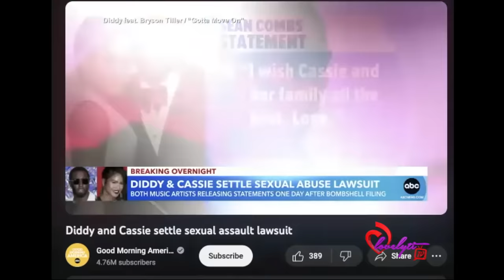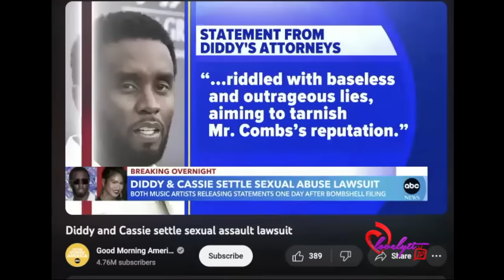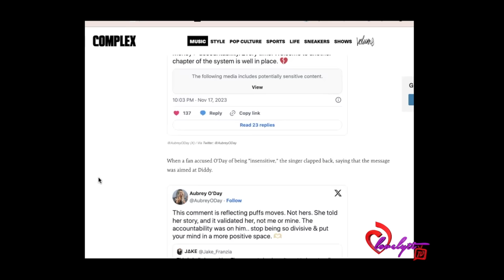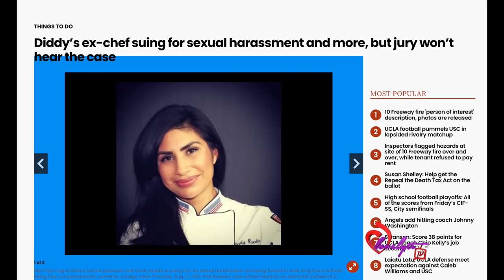Diddy settles lawsuit with Cassie/slim thug goes off+ Pardi Drops a DISS track + Dababy has"regrets"